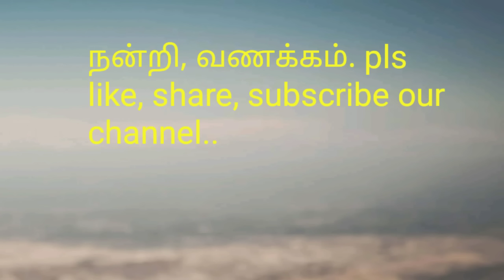மருதாணி அரைக்க தேவையில்லை/ Cone தேவையில்லை/maruthani without leaves/ maruthani deaign without cone/